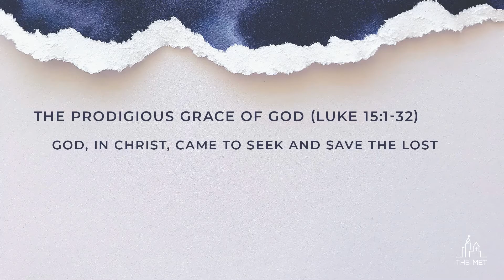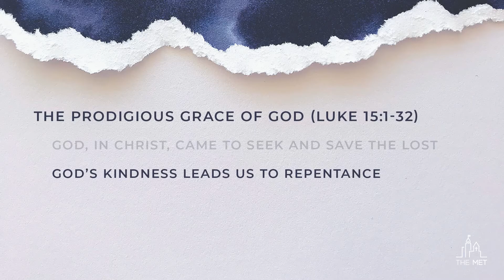Sunday Sermon, July 10, 2022 | Luke 15:11-32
Speaker: Greg Kopczyk
Series: Secrets of the Kingdom
Date: July 10, 2022

Looking to CONNECT at the Met? Text 'CONNECT' to 613-
238-8182

access to forms and web links.

Download the YouVersion Bible app. Select Events, The Met for Sunday fillable sermon notes, scripture reference, and quick access to our website. Updated every Friday evening for the coming Sunday and available throughout the week. Download the ChurchCentre app  then select The Met to easily register for events, join community and other small groups, give and access our website.